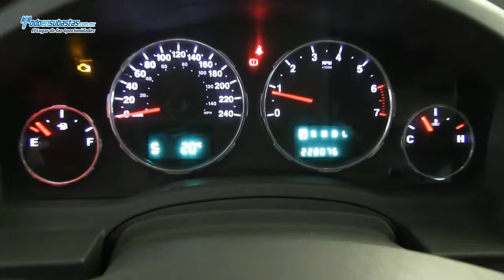Jeep / Liberty Sport 4x4 A/A B/A CD Línea Nueva / 2008